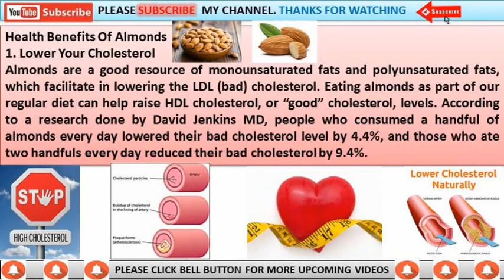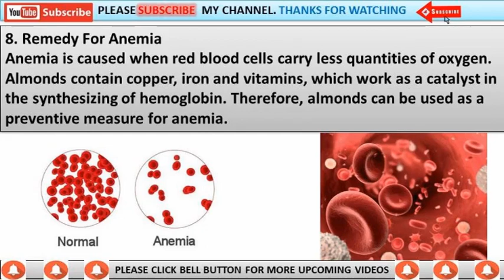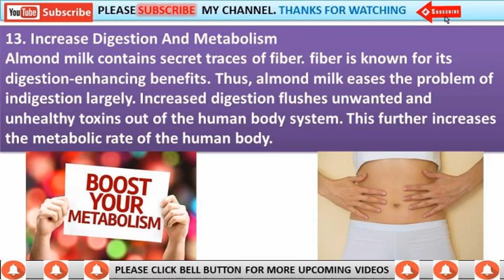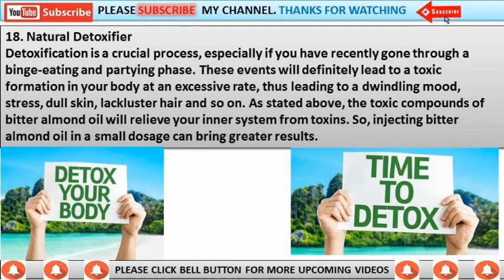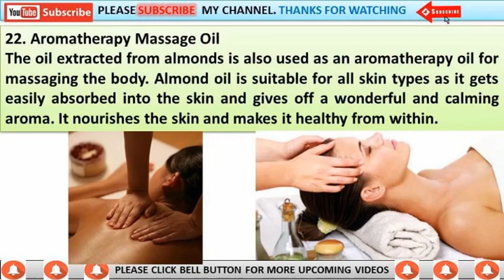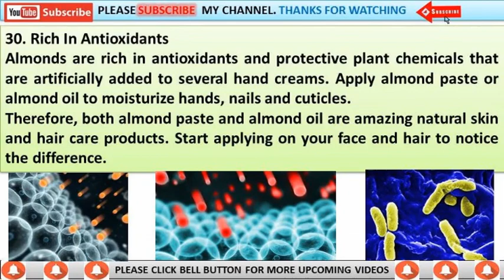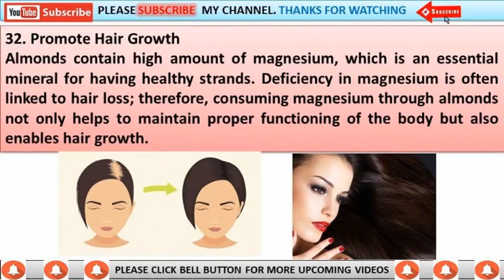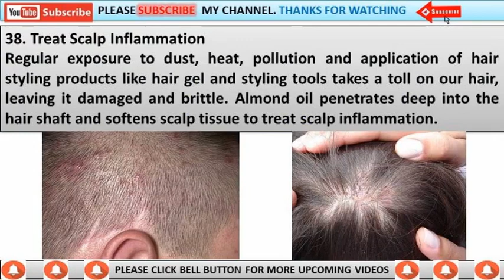Almond Health Benefits. 38 Things will HAPPEN to Your Body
Health Benefits Of Almonds
1. Lower Your Cholesterol
Almonds are a good resource of monounsaturated fats and polyunsaturated fats, which facilitate in lowering the LDL (bad) cholesterol. Eating almonds as part of our regular diet can help raise HDL cholesterol, or “good” cholesterol, levels. According to a research done by David Jenkins MD, people who consumed a handful of almonds every day lowered their bad cholesterol level by 4.4%, and those who ate two handfuls every day reduced their bad cholesterol by 9.4%.
2. Prevent Cancer
The fiber present in almonds helps in detoxifying the body. It enables food to move through the digestive system more efficiently. This process cleanses the digestive system. The National Cancer Institute has released a study stating that high-fiber diets lower the risk of colon cancer. Therefore, almonds can be listed under foods that prevent colon cancer as they have high fiber content. Almonds are also an excellent reserve of vitamin E, Phytochemicals, and flavonoids, which controls the progression of breast cancer cells.
3. Protect Against Diabetes
Almonds have a stumpy glycemic index (GI). Studies demonstrate that almonds have the ability to decrease the after-meal escalation in blood sugar. Therefore, they assist in stabilizing ,blood sugar levels and offer protection from diabetes.
and many more benefits are elaborated in detail in the video.